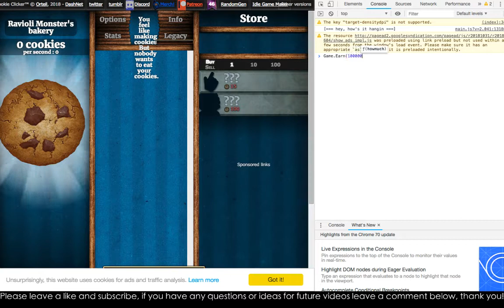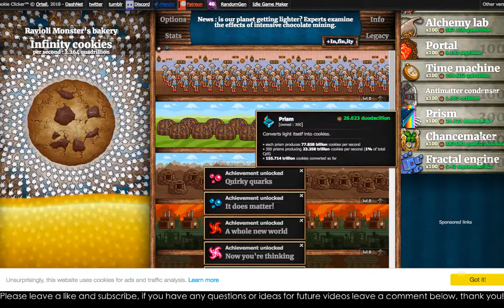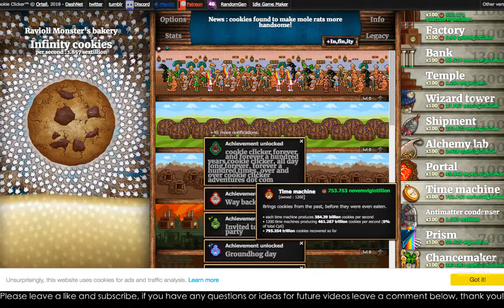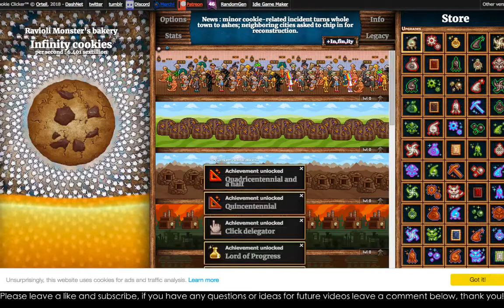Cookie Clicker Hack! How to get infinity cookies!